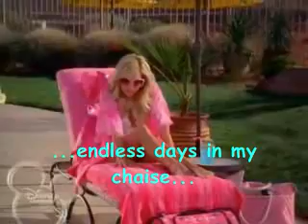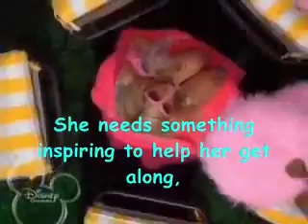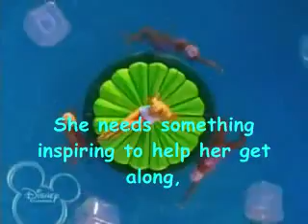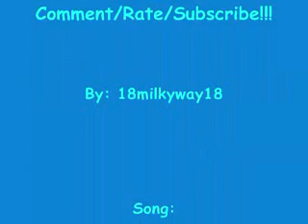High School Musical 2 - Fabulous (HQ)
This video is the replacement of my older version of this music video, since this is now a high quality video. It is the song Fabulous, sung by Ashley Tisdale and Lucas Grabeel.